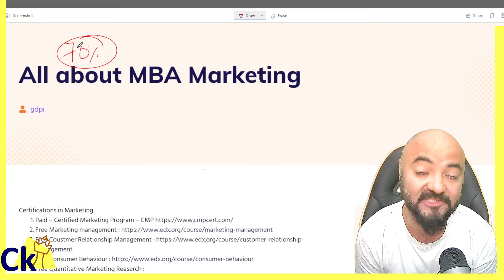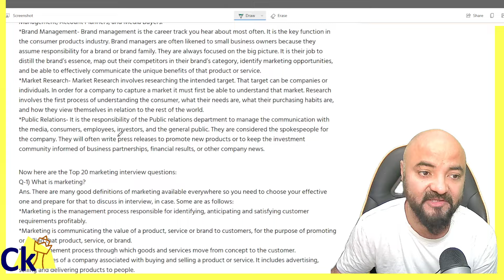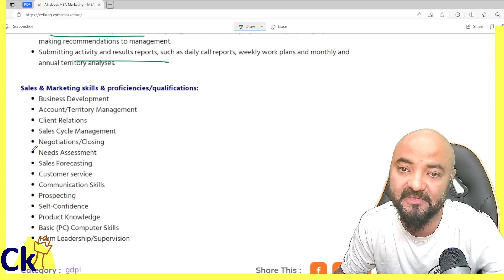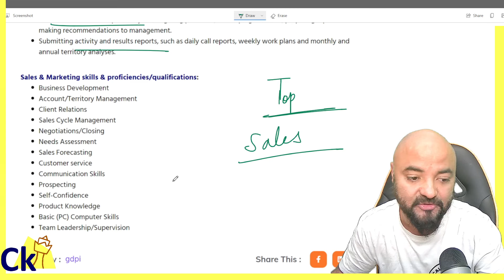70% Jobs are in Marketing! All about MBA Marketing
Cetking.com/Marketing